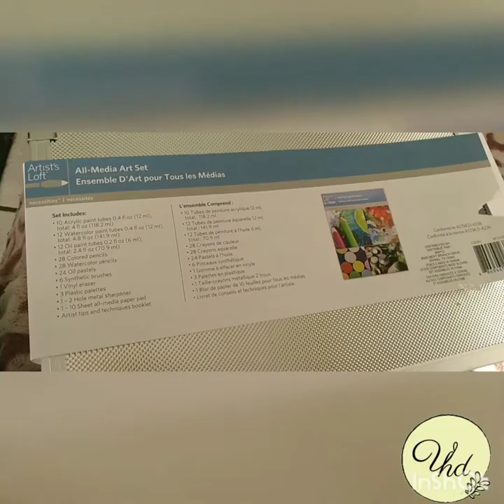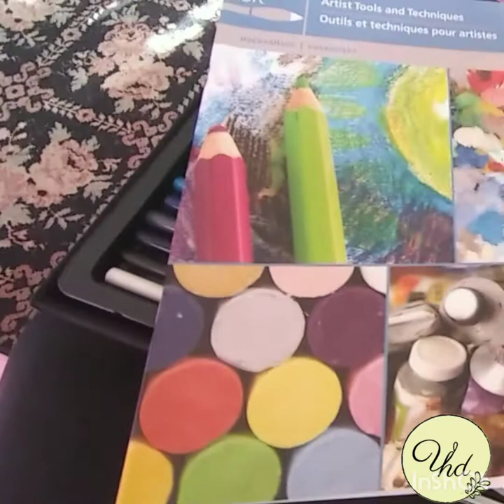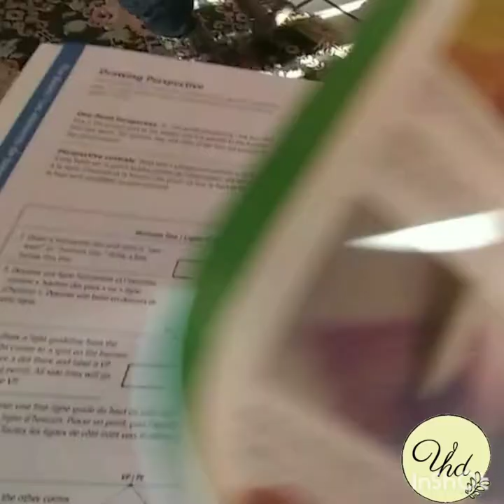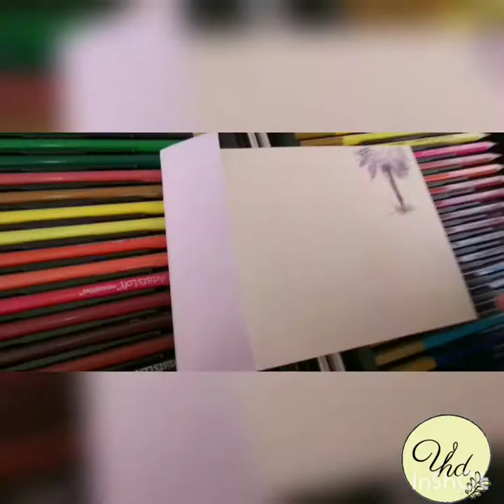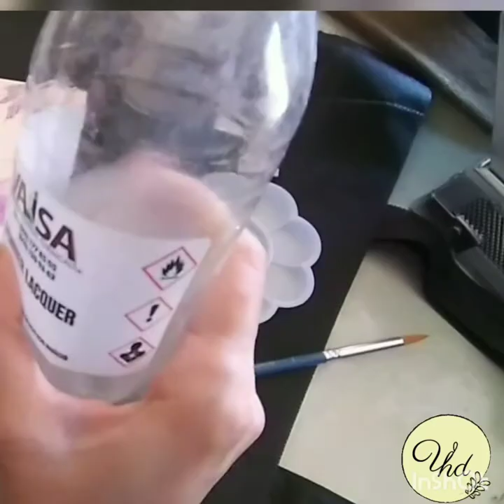Unboxing maletín de pinturas Artist's Loft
Abrimos este genial y práctico maletín de pinturas. Hablaremos sobre el contenido,  los tipos de pinturas y los probaremos para ver su calidad.  ¡No te pierdas el video!